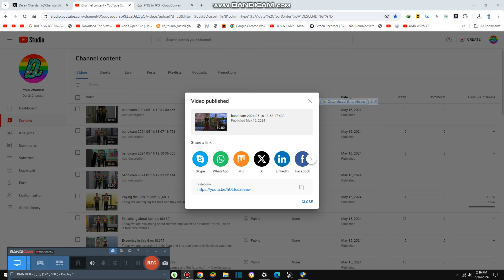Explaining about Lie Detector {8,687}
Today we are explaining about lie detector and we can do this again very soon but it could be worse